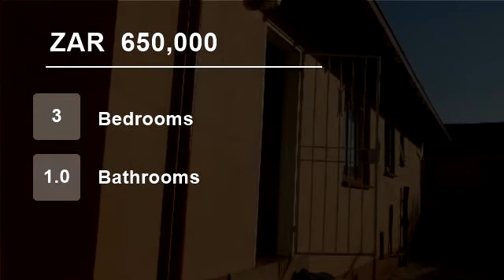3 Bedroom House For Sale in Diepkloof Zone 6, Diepkloof, South Africa for ZAR 650,000...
To view videos of similar listings in Diepkloof Zone 6, Soweto, Gauteng please

Property Description

This Cosy Three Bedroom House in Diepkloof Zone 6 with  lounge, dining room, 1 full bathroom, fully fitted kitchen with stove and hob is now available For Sale.The property is just across the road from Chris Hani Baragwaneth Hospital, Saint John's eye Hospital, Charles Hurwitz, Santa Rehabilitation Centre, Lesedi Hospital, an...